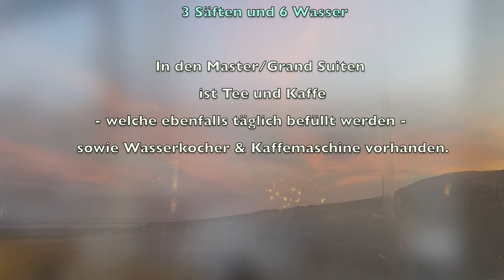INNSIDE by MELIA Fuerteventura RESTAURANT The Kitchen 2021 Gourmet Designerhotel Luxury Vlog Doku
Kommt mit. . Auf eine Kulinarische TRAUMREISE
ins Paradies. . .
Im Innside Melia Fuerteventura Restaurant
"THE KITCHEN"
schlägt jedes Gourmet Herz höher. . .
FUERTEVENTURA 2021 KANARISCHE INSELN
CANARIA ISLANDS
SPANIEN
SPAIN

Kochen auf höchstem Niveau
Gaumenfreuden der Spitzenklasse

FüR MICH - ECHTES SOULFOOD
oder auch Orgasmus - Essen ;)

Es ist alles ON POINT und hier haben selbst Kritiker
NICHTS AUSZUSETZEN. . .

Ein Fest der Sinne..!!!

ABSOLUTE SPITZENKLASSE
und
EMPFEHLENSWERT..!!!

Das Restaurant und die Bar können auch von "Nicht" Hotelgästen besucht werden, sodass jedermann zum Genuss dieser einmaligen Köstlichkeiten kommen darf..

Das Sortiment ist sehr abwechslungsreich,
immer ohne Ausnahme FRISCH
und hochqualitativ. . .
Davon abgesehen.. Jedes Gericht..
...Jeder Teller oder Platte..
Jede Essens-Präsentation..
MIT LIEBE GEMACHT...
und das spürt, sieht und SCHMECKT man..!!!

Erwähnenswert ist auch das herzliche
und "EHRLICH" freundliche Servicepersonal im Restaurant
...Hier wird dem Gast jeder Wunsch von den Augen abgelesen..
und mit LIEBE erfüllt...
Es ist schön zu sehen - wenn Hotellerie Mitarbeiter in ihrem Job aufgehen und echte Freude an der Arbeit und den Gästen haben..

Fazit:

ABSOLUT EMPFEHLENSWERT

SONDERKLASSE. A ;)